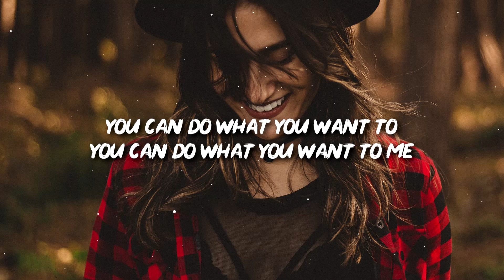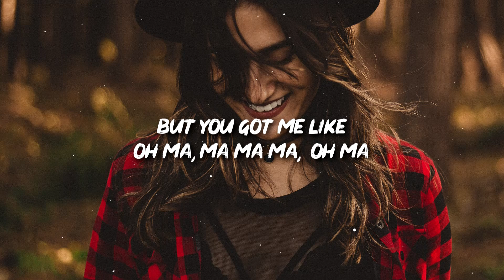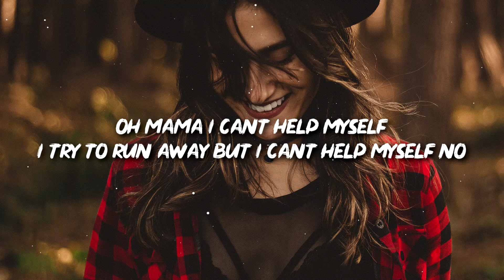Kinsey - Oh Mama (Lyrics)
🎤 Lyrics: Kinsey - Oh Mama

you can do what you want to
you can do what you want to me
i know that this is what you wanted
mama said that you were bad for me

but you got me like
Oh MA
ma ma ma
X4

i can say it all i want to
it doesn’t mean that i don’t want you
but baby baby baby baby baby baby baby
i been tryin ta get enough of you

Oh MA
ma ma ma
oh MA
X4

oh mama i can’t help myself
i try to run away but i can’t help myself no
oh mama i cant help myself

Oh MA
ma ma ma
oh MA

Oh MA
ma ma ma
oh MA
X2

👩‍💻 Share "Kinsey - Oh Mama (Lyrics)" with your friends!